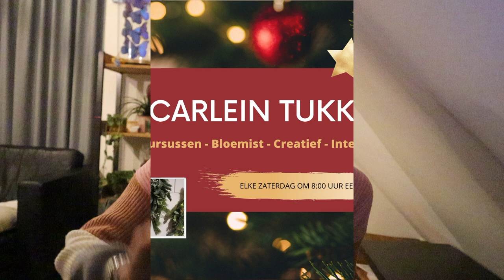De KERST komt eraan! 🎄 & veel BOEKETTEN maken💐| vlog #13 | Carlein Tukkers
In deze vlog neem ik jullie weer mee in de winkel. Zo maken we het begin aan de kerstwinkel. Ik geef jullie een kijkje in de werkweek. Heel veel plezier met kijken.

| LOVE IT? 💕 |

Ik ben Carlein Tukkers en 26 jaar oud. Ik ben getrouwd met mijn man Brian en samen hebben we twee mooie dochters Sterre (2 jaar) en Lieke (1Jaar). Naast moeder ben ik een fanatieke ondernemer. Ik heb een eigen bloemenzaak waarin ik al mijn passie stop. Op dit kanaal wil ik mijn passie overbrengen doormiddel van video's over bloemschikken.

Liefs Carlein💕

| UPLOADSCHEMA |
Elke zaterdag om 8:00 uur een nieuwe video